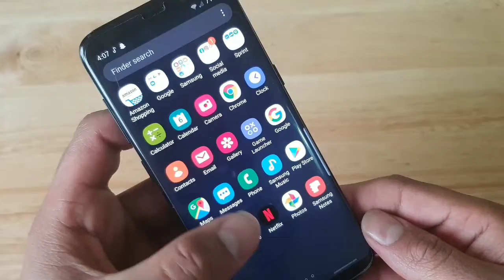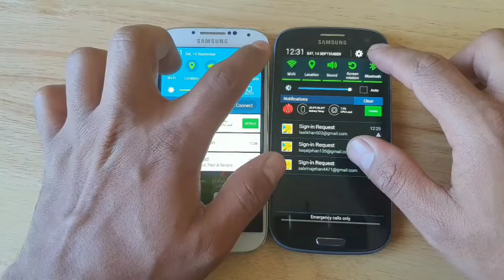Xiaomi Mi CC9 Pro.